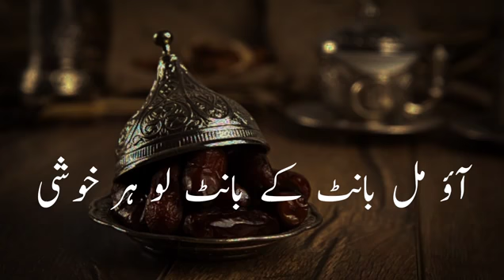Shan_E_Ramzan_(Status)